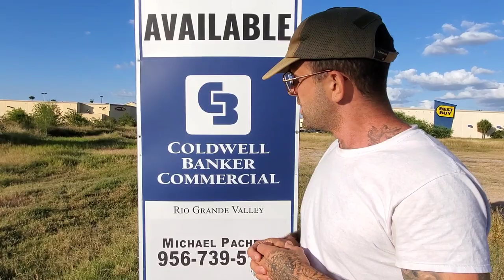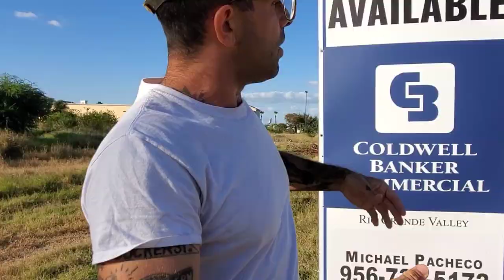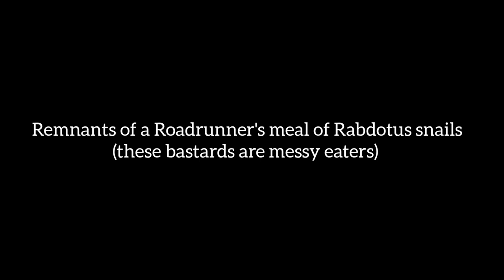Río Grande Valley Flora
A brief expose of the some of common and lesser-known plants of the Southernmost region of the US that isn't Florida (and thank god for that, no offense). In this video we explore some of the plants from the land of Tamaulipan Thornscrub and fine Taquerias, on rich soils that have been laid down over hundreds of thousands of years by the meandering path of the Rio Grande River.

Thanks, GFY.